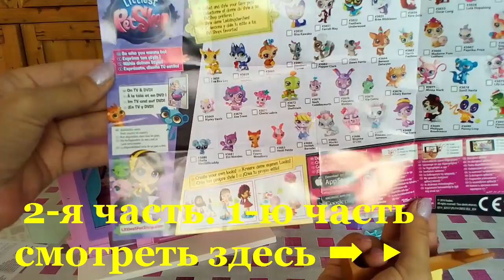Литлест Пет Шоп/Украшаем новый домик для Литл Пет Шоп/Новый игровой набор домик и украшения 2 часть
Мы собрали новый домик для любимцев Алис - Литл Пет Шоп, и в этой части вы увидите, как мы его украсили. В наборе - домик, украшения для него, мебель и очень много аксессуаров, всего 135 штук!